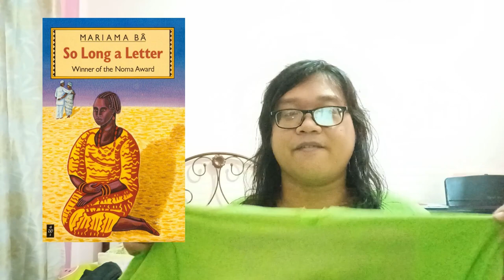Recent Reads 230621: Rosamunde Pilcher, Mariama Bâ, Shena Mackay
0:00 Intro
2:09 The End of Summer
7:40 So Long a Letter
14:10 The Orchard on Fire

== Books mentioned ==
The End of Summer - Rosamunde Pilcher

So Long a Letter - Mariama Bâ (transl. Modupé Bodé-Thomas)

== Content warnings ==
The End of Summer: death of loved ones

So Long a Letter: sexism, domestic abuse, racism

The Orchard on Fire: racism, domestic abuse, sexual abuse / harassment, animal cruelty

🧮 Voxer: freddiereads